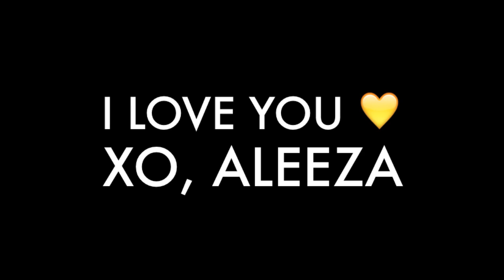NYC Haul: Brandy Melville, Forever 21 & More! 2014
Open Down Here For More!

So, as you guys could tell, I got a little inspired and excited by fall in this video. If you guys are excited for fall to come then give this a thumbs up!

Who doesn't love crunchy leaves, cinnamon smells, halloween and hot chocolate?